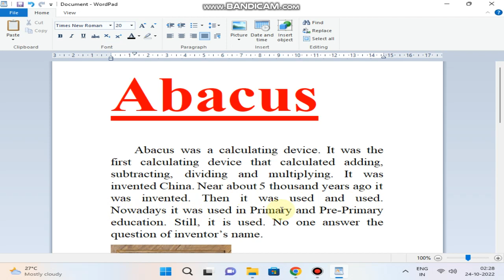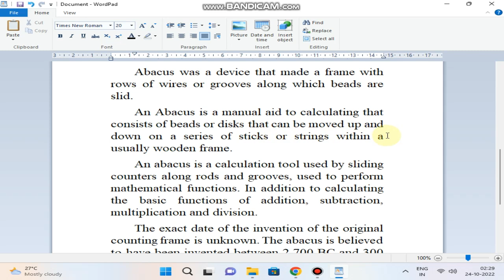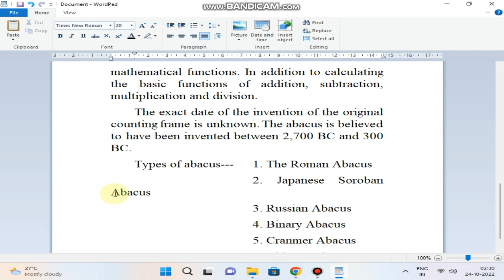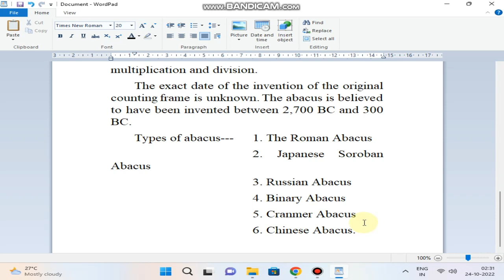WHAT IS ABACUS // FIRST CALCULATING MACHINE.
Discussion of abacus.